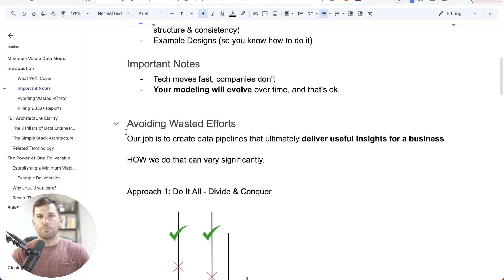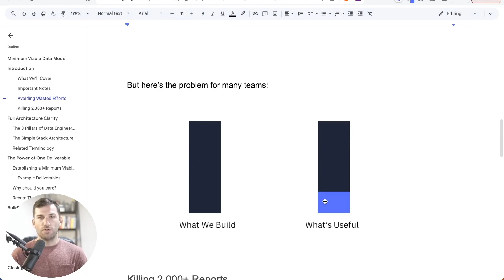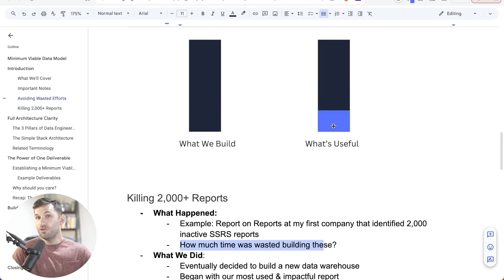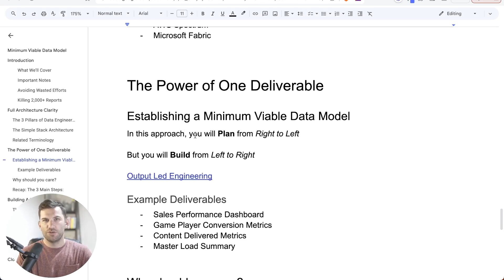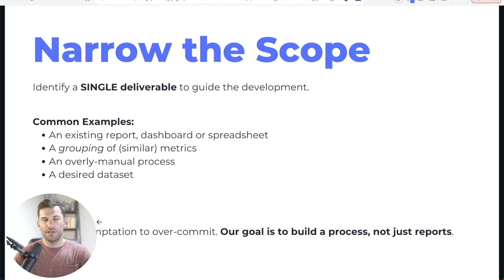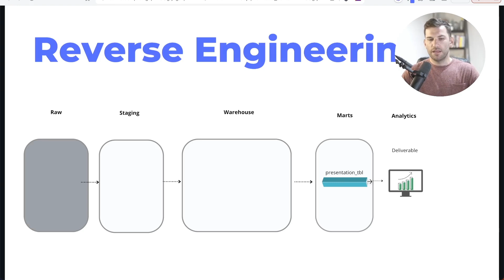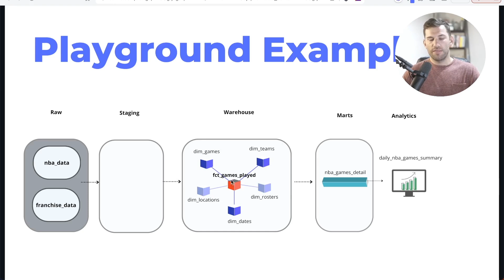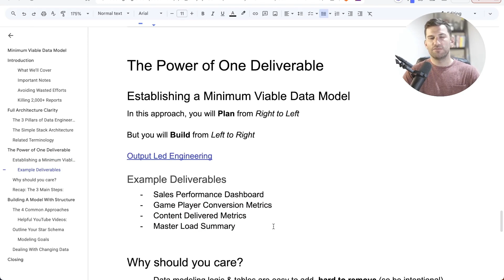How to Build Modern Data Architectures (faster & with more structure)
Get clarity on modern engineering so you can build better projects & avoid common mistakes

A big moment for every company is when they finally decide to really invest in a data architecture.

Maybe it's completely greenfield.

Or maybe there's already something in place but it desperately needs an upgrade.

Either way, this can be a really exciting time but also kind of overwhelming.

There may be a ton of data sources you know you need to set up.

There are expectations from stakeholders.

And then everything in the middle around how to actually model and create an end-to-end pipeline.

So in today's video I want to share the approach that I often take with clients which is what I like to refer to as Output Led Engineering.

It's a strategy that not only helps you set foundations from the start...

But also helps narrow the scope so you don't get totally overwhelmed.

All while also delivering results to the business fast

Timestamps:
00:00 - Intro
00:37 - Avoiding Wasted Effort
02:27 - Killling 2,000+ Reports
04:29 - The Foundational Pipeline
05:41 - Narrow the Scope
07:52 - Reverse Engineering
11:06 - Implementation